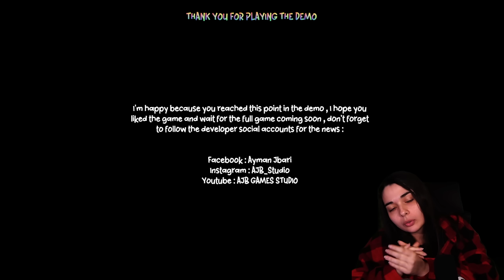NE FAITES PAS CONFIANCE À BOKKIE! - (BOKKIE)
"BOKKIE" est un jeu d'horreur sur les mascottes qui se déroule dans un jardin d'enfants et une école où se cache un sombre secret : une usine de jouets dirigée par le directeur de l'école. Les jouets BOKKIE, autrefois sympathiques, sont désormais malveillants et en liberté. En tant que détective, explorez l'école sinistre, résolvez des énigmes et affrontez des jouets hantés pour élucider les sinistres mystères cachés dans l'ombre. Préparez vous à une aventure courte et intense où la réalité et le cauchemar s'entrechoquent dans "BOKKIE".

Traduit avec DeepL.com (version gratuite)

🎮BOKKIE